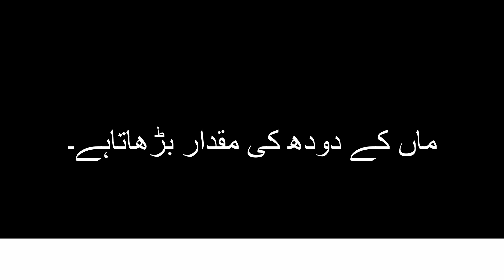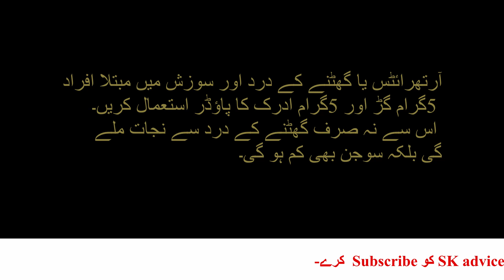Jaggery |گڑ | گڑ کا استعمال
اس ویڈویو میں آپ یہ  جان کر حیرت زدہ رہ جائیں گے -
کہ گڑ کا استعمال آپ کو کن خطرناک بیماریوں سے بچاسکتا ہے ؟